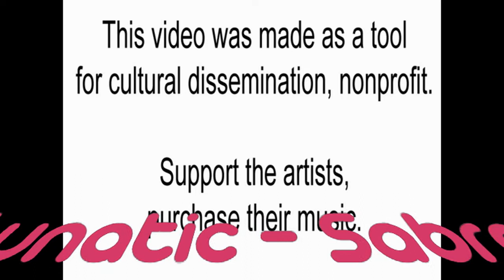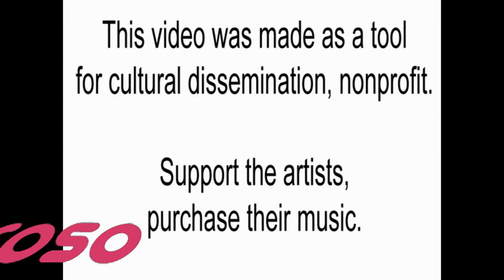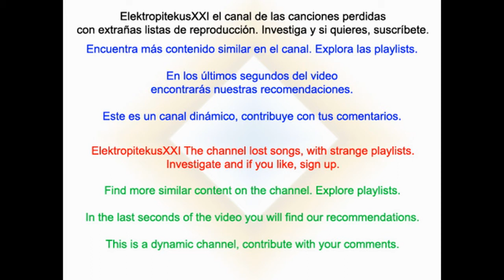Lunatic - Sabroso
Lunatic facturaban este tema de Latin House titulado Sabroso en el recopilatorio Disco Estrella Vol. 12. En cuanto a Lunatic, probablemente se trata de una de esas formaciones fantasmas que crean los productores para este tipo de recopilatorios. Recuerda que en los últimos segundos del vídeo encontrarás las recomendaciones del canal.